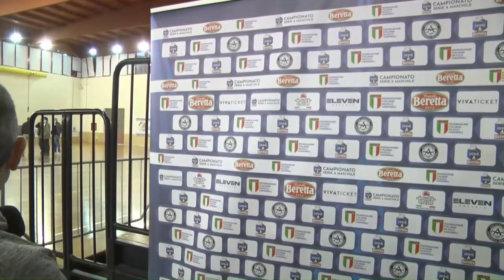Serie A Beretta M [16^]: Siracusa - Cassano Magnago 22 - 20